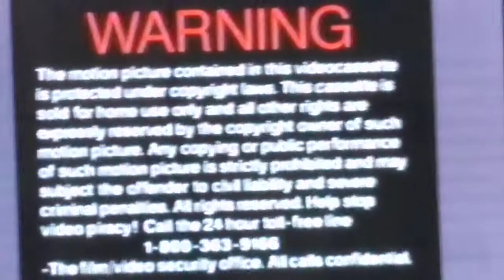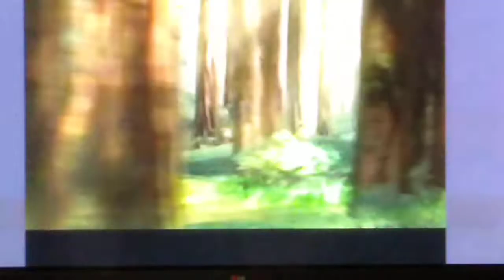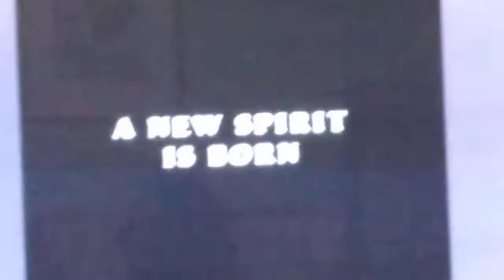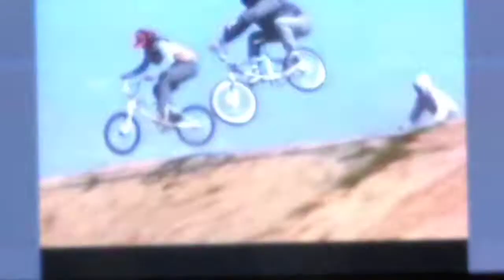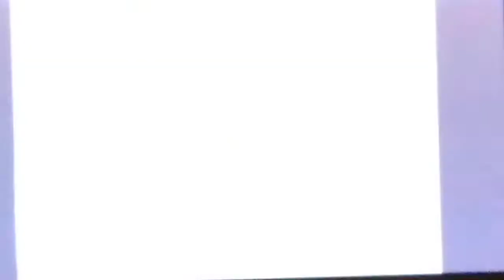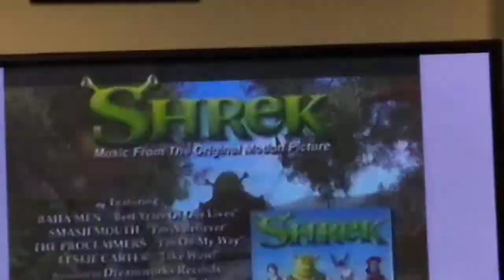Opening To Shrek 2001 VHS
Here's The Order:
1- Warning
2- Coming To Theaters Next Year
3- Spirit: Stallion of the Comarron trailer
4- E.T. The Extra- Terrestrial 20th Anniversary Edition trailer
5- On Video And DVD
6- Antz trailer
7- How The Grinch Stole Christmas trailer
8- Shrek Soundtrack promo
9- Aspect Ratio Screen
That's All!